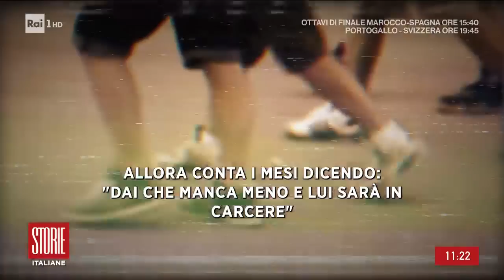Bimba di 7 anni vittima di abusi - Storie italiane - 06/12/2022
- La denuncia della madre per proteggere la sua bambina molestata a scuola: Solo dopo mesi il coraggio di raccontare.